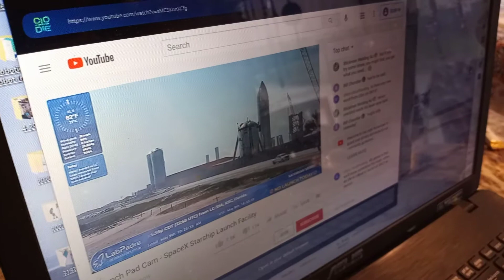Starship Fantasy Factory, QR code link to live video feed from Boca Chica,TX by way of Meowbit SDW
Meowbit SD Wireless communication with 'radio', MakeCode Arcade sends a signal from one to the other , the second Meowbit displays a QR code symbol which is linked to the URL of LabPadre YouTube live channel of SpaceX Starship build facility in South Texas. The dash camera links via USB cable to the laptop which is on-line and reacts to the QR code without prompting ; no touch screen nor mouse click needed. Our tested range of radio with SDWireless is at least 15 feet per coffee shop tests. We have 7 QR codes , one for each of the LabPadre live cams. Code to follow.